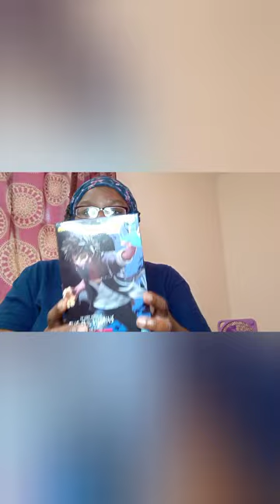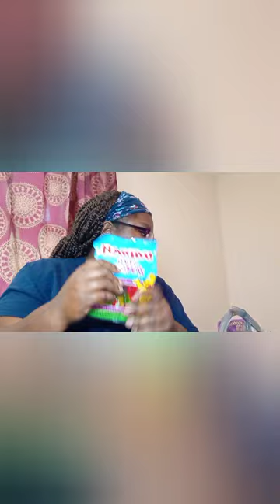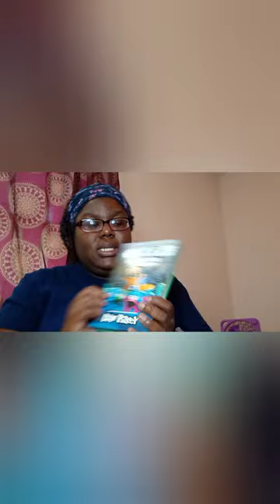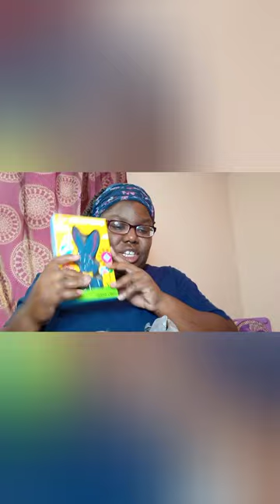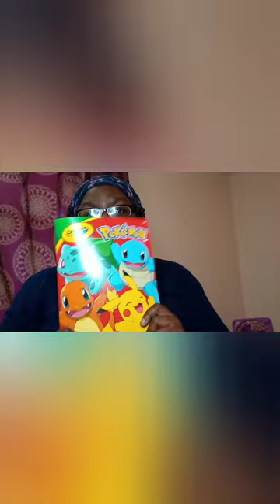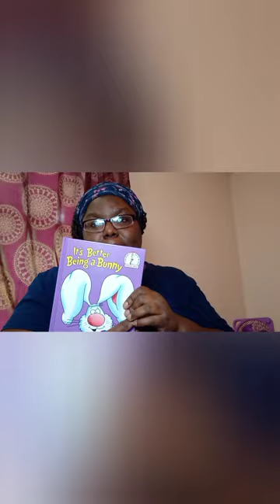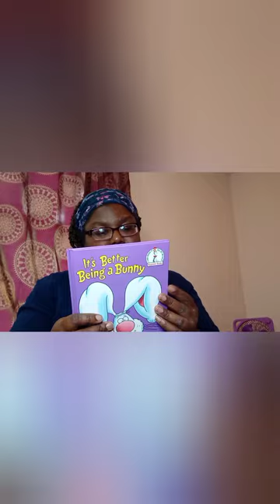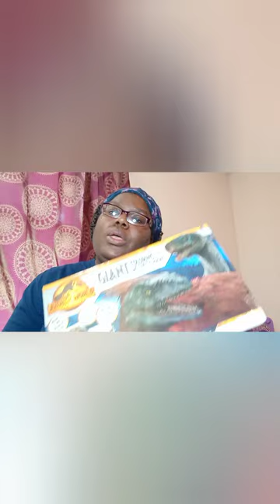What We Got Our Kids for Easter 2023 (Boy Mom Edition)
Most of the items on here are from Amazon, Walmart, Hobby Lobby and Five Below. I am a mom of 3 boys and like to share and give ideas of items that I have found for my kids.